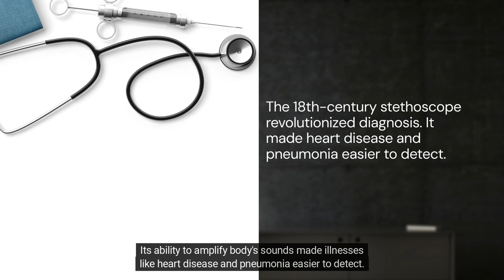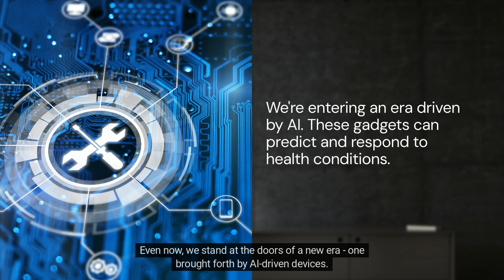A History of Medical Devices from ancient times to the present day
🕰️ Step into the riveting journey of medical innovation with our latest video, " A History of Medical Devices." 🌐 Join us as we unravel the remarkable timeline of medical advancements that have revolutionized healthcare throughout the ages!

👩‍⚕️ From ancient healing tools to cutting-edge technology, this documentary-style exploration delves deep into the origins of medical devices that have played a pivotal role in shaping the way we approach healthcare today. 🏥 Discover the ingenious inventions and ground breaking discoveries that have saved lives and transformed the practice of medicine.

🔍 Key Highlights:

🏺 **Ancient Healing Artifacts:** Explore the earliest tools and devices used by healers in ancient civilizations, showcasing the ingenuity of medical practices in the absence of modern technology.

⚙️ **Medieval Marvels:** Uncover the intriguing devices employed during the medieval period, where a fusion of science and superstition led to the development of unique medical instruments.

🔬 **Renaissance Innovations:** Witness the Renaissance era's explosion of knowledge and how it influenced the creation of pioneering medical devices that laid the foundation for modern medicine.

⏩ **Industrial Revolution Impact:** Track the acceleration of medical technology during the Industrial Revolution, as advancements in manufacturing and materials ushered in a new era of precision instruments.

🌐 **20th Century Breakthroughs:** Dive into the 20th century, where rapid technological advancements and scientific breakthroughs paved the way for a multitude of life-saving medical devices that continue to shape healthcare today.

💡 **Cutting-Edge Present:** Explore the latest in medical technology, from state-of-the-art diagnostic tools to innovative surgical devices, showcasing the relentless pursuit of improving patient outcomes.

🔮 **Future Horizons:** Conclude the journey with a glimpse into the future of medical devices, where artificial intelligence, robotics, and bioengineering hold the promise of even more revolutionary breakthroughs.

👨‍🔬 Join us on this captivating historical voyage through the world of medical devices – a testament to human ingenuity, perseverance, and the unyielding quest for better health. 🌟 HistoryOfMedicalDevices MedicalInnovation HealthcareEvolution 🌡️

If you are looking for Quality Assurance Templates to help you with your Quality Management System then head over to: